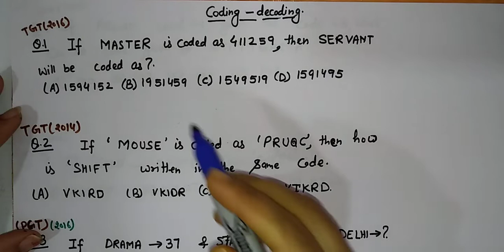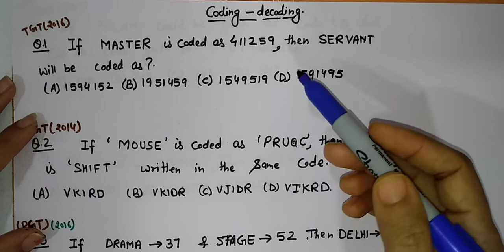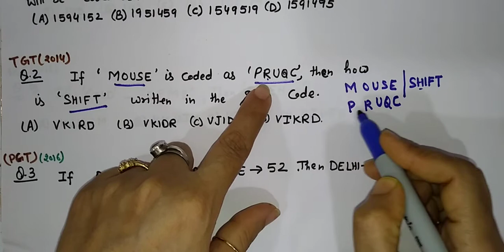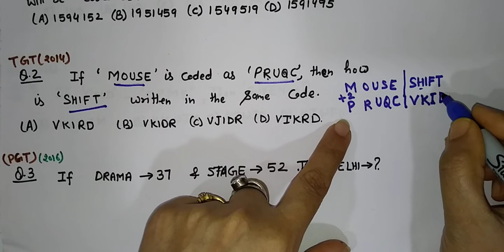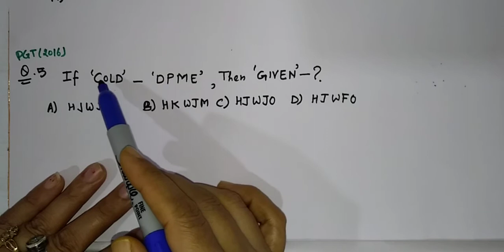Coding-decoding type reasoning/ Reasoning for KVS, NVS(TGT,PGT,LDC,Staff nurse)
Reasoning ability part is common for all post in NVS exam and same for KVS and DSSSB exams. Questions are selected on the basis of previous year papers.

verbal reasoning Previous year questions.